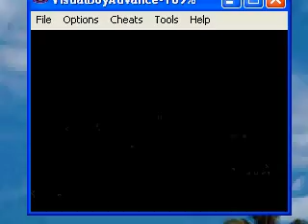Advance Wars- part 9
rockets and missles FTW! :D